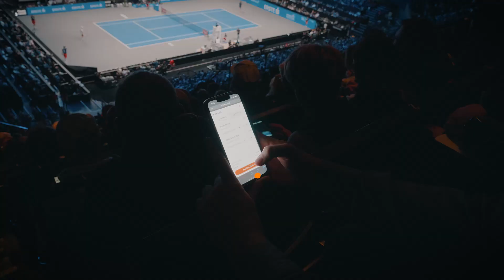In-Seat Delivery Erste Bank Open - Lieferando and Plus Promotion Sales by pilotFilm.at